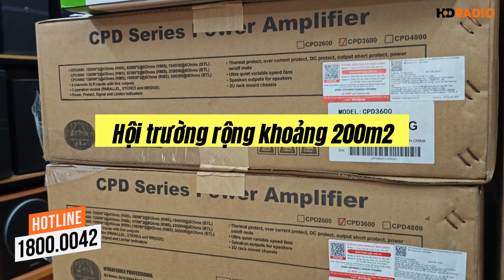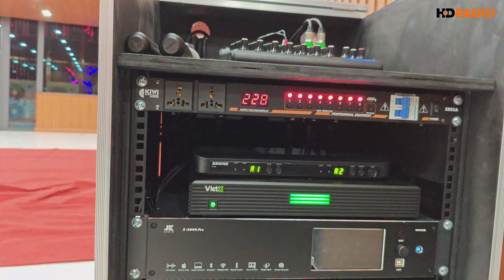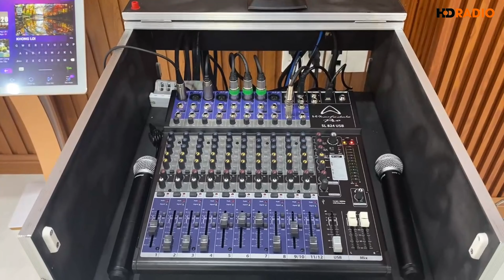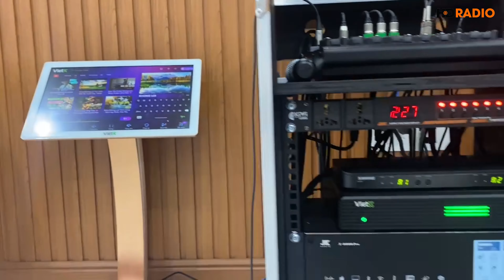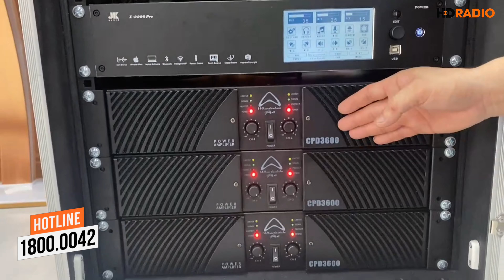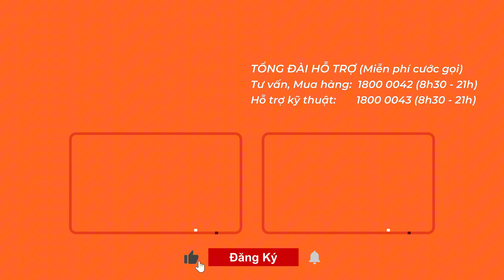Lắp Đặt Hệ Thống Âm Thanh Hội Trường Sân Khấu 200m2 Tại Trường Mầm Non Ngôi Sao Tương Lai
☎ Gọi tư vấn dàn âm thanh hội trường sân khấu ngay : 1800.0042 ( Miễn phí cước gọi )

Trọn bộ sản phẩm bao gồm:
1/ Loa Wharfedale Anglo E312

Chi Nhánh Miền Bắc:
Chi Nhánh Miền Nam:
▪️ 137 Nguyễn Oanh - Phường 10 - Gò Vấp - HCM
▪️ 55 Nguyễn Thị Thập - Tân Phú - Quận 7 - HCM
▪️ 979C Kha Vạn Cân - Linh Tây - Thủ Đức - HCM
▪️ 90H Nguyễn Ảnh Thủ - Hiệp Thành - Quận 12 - HCM
▪️ 386 Tên Lửa - Bình Trị Đông B - Bình Tân - HCM